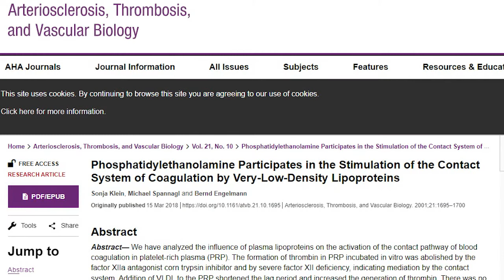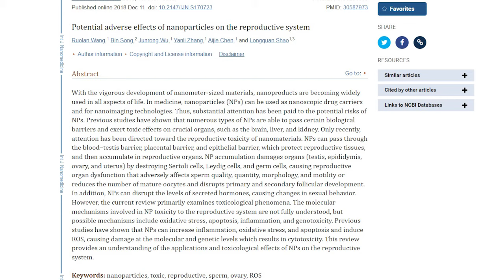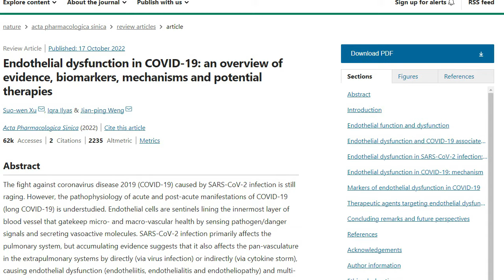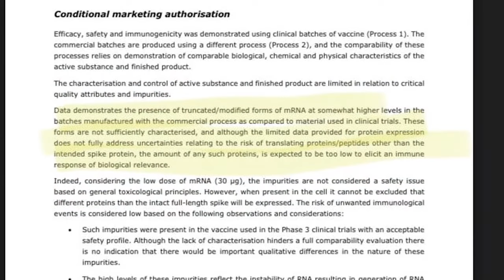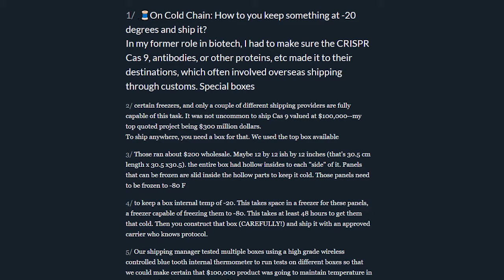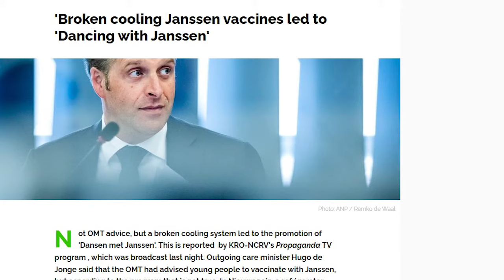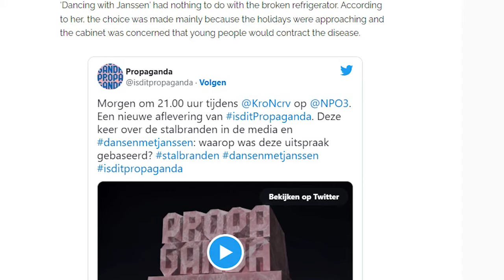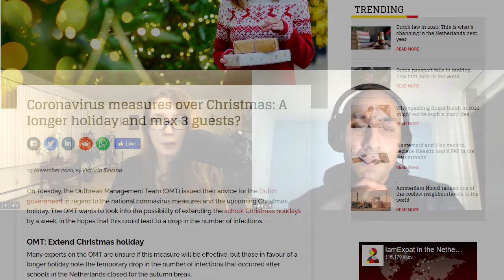019 | Are Lipid Nanoparticles in mRNA tech - the hidden danger? | Christie Grace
Christie Grace is a consultant in biotechnology specifically on recombinant antibodies, CRISPR, mRNA, gene synthesis & Quality control. On this episode we discuss Lipid Nanoparticles (LNP) - and how they relate to mRNA technology as the delivery mechanism. We dive into the known adverse outcomes related to the LNP's with regards to clotting, damage to endothelial cells, fertility and more as well as how this was known to the CDC and NIH for years prior. The freeze-thaw process is also out to be questioned due to known ways this degrades the LNP's.

0:45 Intro
04:30 What is it about the mRNA tech that's so different? What about in the lab?
10:30 Why is the timeline questionable for the trials?
12:00 What is mRNA, how is it produced?
23:45 What & Why are LNP's important (lipid nano particles)
41:00 mRNA fragmentation within batches/vials
47:15 Could fragmentation be an accident
53:00 Freeze thaw
54:30 Ribosomal overload
1:00:00 Real life freezee thaw issues (data at the 53 min mark)
1:09:00 Does the initial trial pass the sniff test?
1:18:30 What does this mean for the public?
1:29:00 Where does this all end?
1:46:50 Top tips to stay aware
1:54:40 Where to find Christie

What are Ionizable Lipids (for use in Lipic Nano Particles)

"Dansen met Janssen" (You'll have to translate the page)